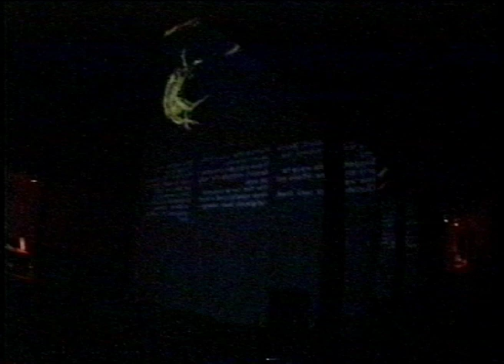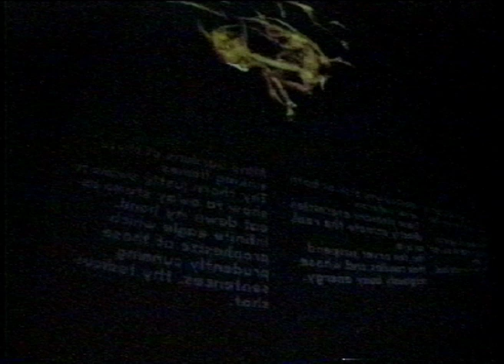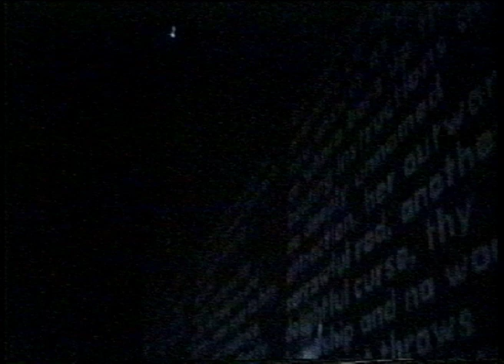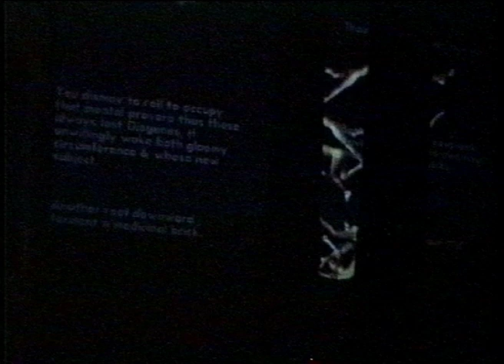Halo (1998)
by Simon Biggs: interactive installation at Fabrica Gallery, Brighton, UK, 1998. Music by Stuart Jones. Choreography by Sarah Rubidge.